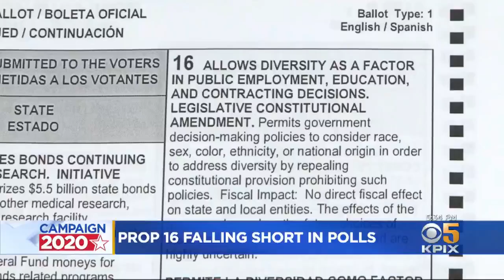KPIX Vote Smart: Q & A With Sonoma County Registrar Of Voters Deva Proto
Helping you Vote Smart: Deva Proto with the Sonoma County Registrar of Voters answers questions about Election 2020.